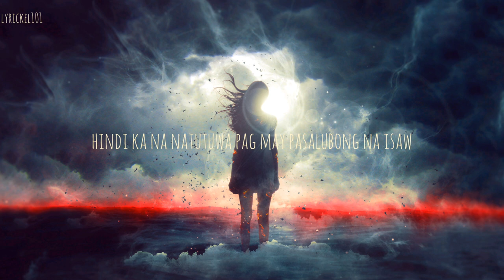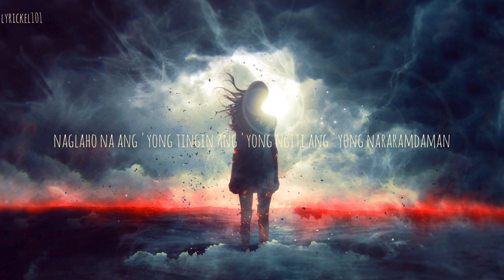Oks lang ako-Maria Dela Cruz Cover(Lyrics)